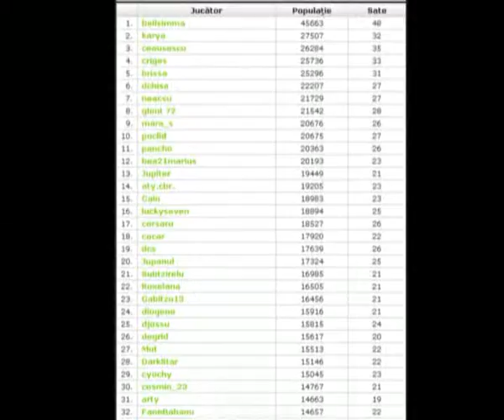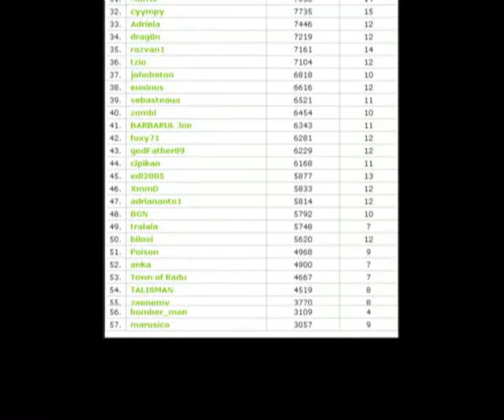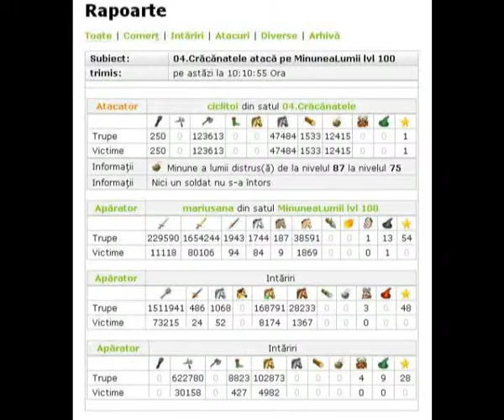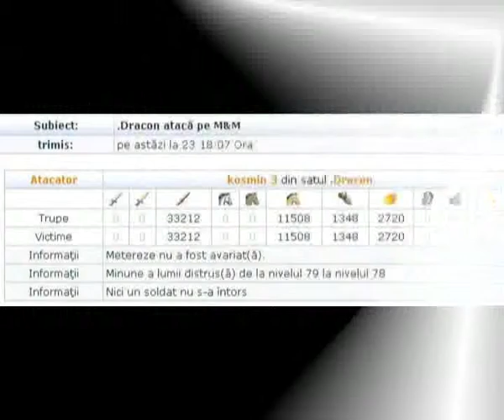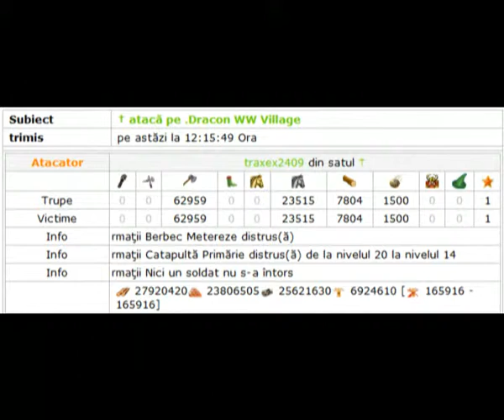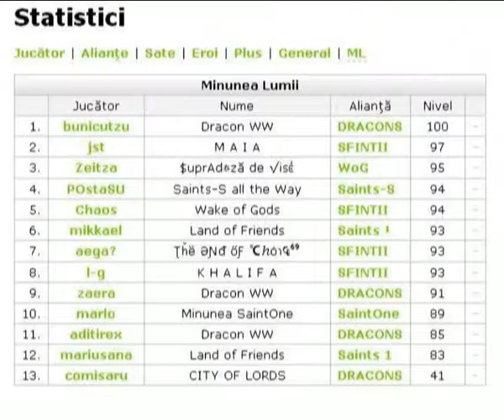WW MariusAnA si Mikkael in Athena-Saints-Travian S1.RO-2009-2010.mp4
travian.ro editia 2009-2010